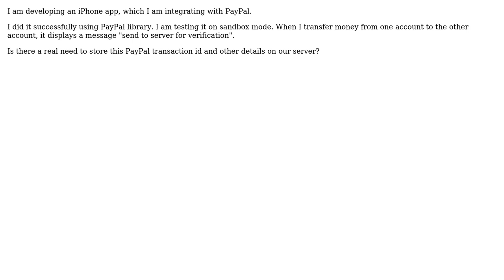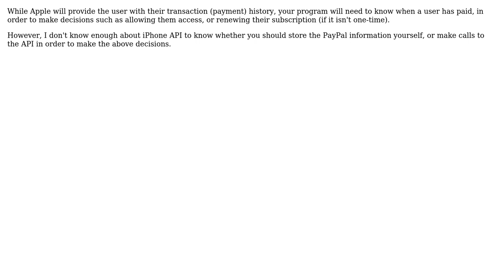Software Engineering: PayPal proof of payment - is there a need to store it at our server?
With thanks & praise to God, and with thanks to the many people who have made this project possible! | Content (except music & images) licensed under CC BY-SA | Music | Images & others | With thanks to user SeraM user Kilian Foth user BSThakrar and the Stack Exchange Network Trademarks are property of their respective owners. You are responsible for your own actions.